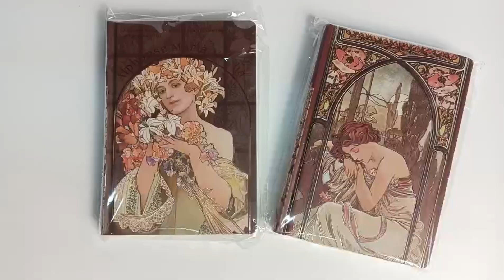Western Goddess notebook#printingservices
Retro rose gold notebook(2style)
cover:157gsm mounted on 1200gsm grey cardboard,matt lamination,3D hot stamping on the cover and spine,color printing,round spine,round corner
size:133*194mm
pages:256=128sheets
inner:100gsm offset paper,color printing,with ribbon
binding:sewn perfect binding
moq is 1pcs,4.5dollar，the more the cheaper.
If you place an order on Alibaba, you will get a $20 shipping discount.click alibaba guarantee.

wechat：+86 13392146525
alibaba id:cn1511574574